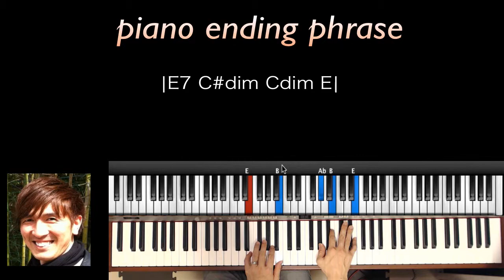ピアノ弾き語りエンディングフレーズ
Key=Cで使えるエンディングパターンです。Keyが変わっても使えるように、応用可能なパターンとして解説しています。